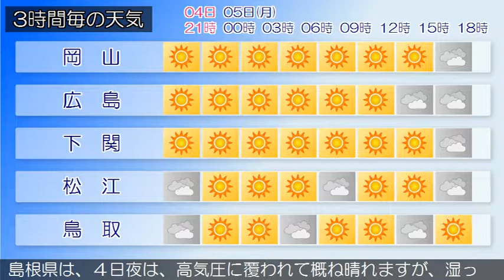2019/08/04 中国地方の天気予報 夕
広島県では、５日未明は高潮に、４日夜遅くまで急な強い雨や落雷に注意してください。広島県は、中国地方は、高気圧に覆われて概ね晴れています。岡山県は、４日夜は、高気圧に覆われて概ね晴れますが、湿った空気の影響で雨や雷雨となる所があるでしょう。激しく降る所がある見込みです。山口県は、４日は、高気圧に覆われて概ね晴れですが、強い日射の影響により雨が降る所があるでしょう。鳥取県は、４日夜は、高気圧に覆われて概ね晴れますが、湿った空気の影響で雨や雷雨となる所があるでしょう。激しく降る所がある見込みです。島根県は、４日夜は、高気圧に覆われて概ね晴れますが、湿った空気の影響で雨や雷雨となる所がある見込みです。激しく降る所があるでしょう。